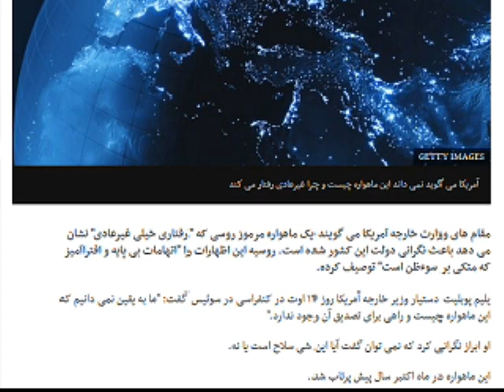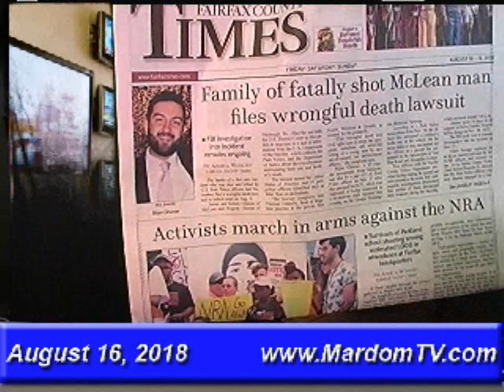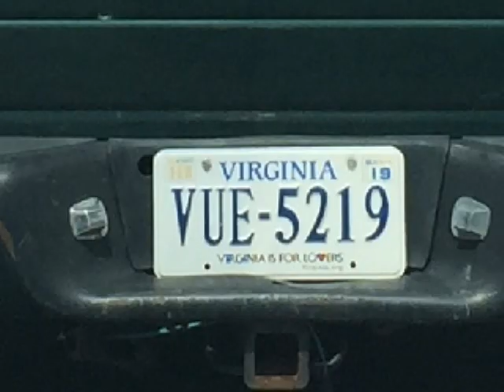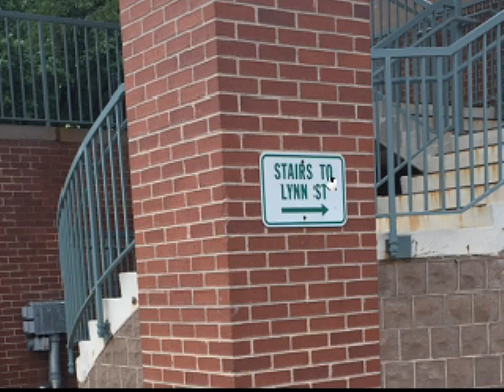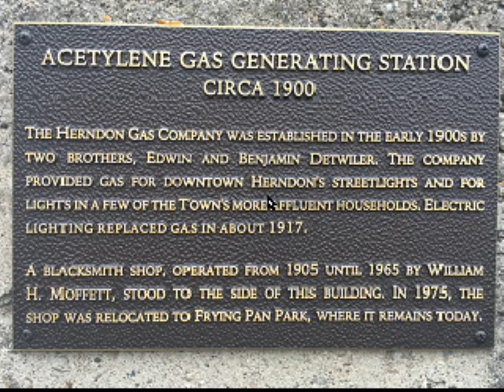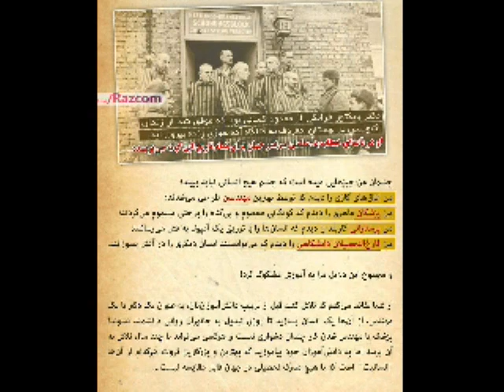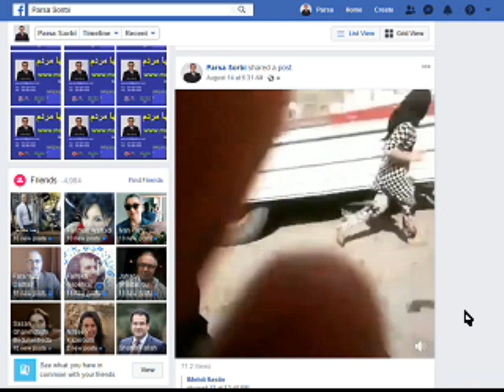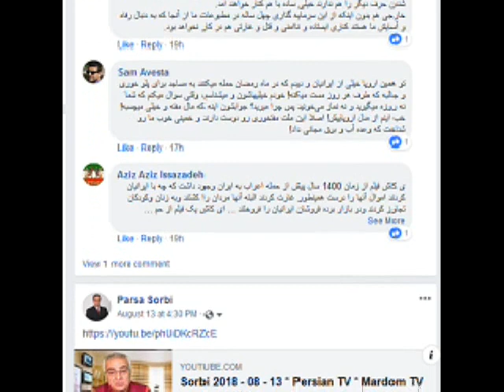Sorbi 2018 - 08 - 16 * Persian TV * Mardom TV usa * ​سربی با مردم ​